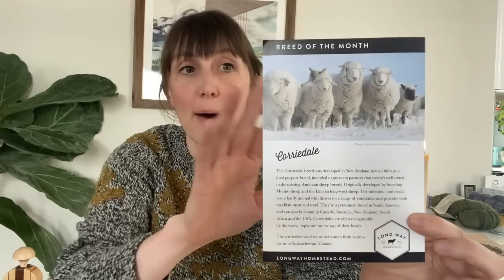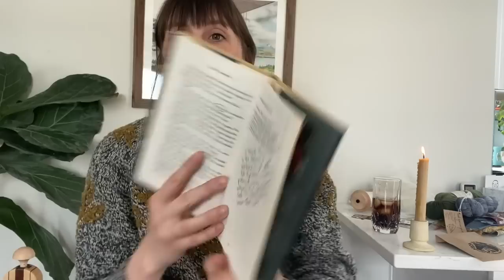SONDER | 1.30.2023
Ravelry: KuusiKnits
Goodreads: maggiekuus

(1) like
(3) comment your favorite reading genres and/or favorite recent reads!

🧶 Knitting 🧶
- Monday Sweater by PetiteKnit
- Nutiden yarn
- Picot Sock, 64 stitches
- Farmer’s Daughter Fibers January Sock Squad
- Wool & Honey by Andrea Mowry
- Biches & Bûches Le Petit Lambswool In soft orange brown
- Handspun hat
- Wound Up Fiber Arts
- Fairy Maiden socks by Olivia Villarreal
- Longway Homestead

🧵Sewing 🧵
- free form quilted project bag!

📚 Reading 📚
- Us Against Uou by Fredrik Backman